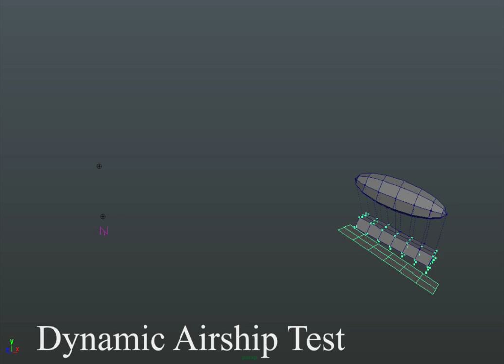Dynamic Airship Rig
This is a rig set up that I've been trying to get working. The trick is I wanted to allow the airbag to have lift and behave like a balloon which can also be affected by things like wind and you can even tear a hole in this bag and it will leak air and the whole thing will fall. In addition to this the block at the bottom symbolizes the eventual boat hull geometry that will take its place. This must act like dead weight and hang dynamically from the air bag. Currently the air bag and the boat hull block are in balance. However once the air bag loses its air volume it will no longer be able to sustain the weight of the boat hull block and both will fall. I will show this off later. The real trick is the fact that the boat hull has propellers on it and thus pushes the airship along. This was difficult to accomplish while still allowing the boat hull to hang dynamically. This set up allows the animator to position the ship anywhere they wish and the system takes care of the rest. In addition if the artist wishes to deflate the air bag and allow the ship to fall he/she can do that and the ship will dynamically break free from its controller constraint and free fall. Later I will add controls which adjust propeller speeds dynamically based on the velocity of the ship and based on turning. Then I will have controls for a character which will also change based on the propeller speed (like a sea ship engine control). Then the animator can constrain a character's hands to the controls and the controls will drive most of the animation. Also the airbag collides with the boat hull and the cables which hold the airbag to the boat hull will soon all interact as they would in the real world.

If you like this be sure to check out my blog at RussellLabs.blogspot.com.